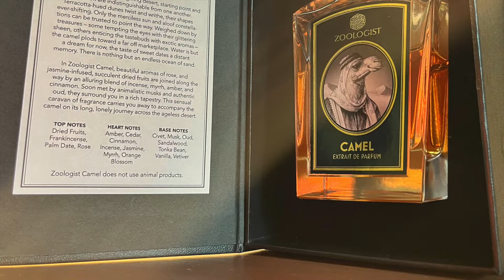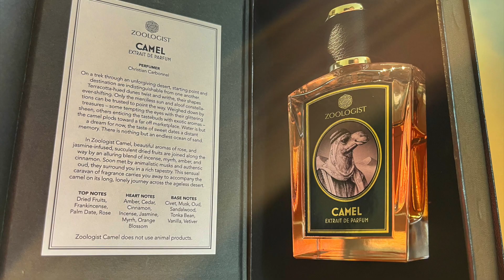Самый необычный парфюмерный бренд Zoologist Perfumes аромат Camel, распаковка аромата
Camel - Zoologist Perfumes
выпущен в 2017 году.
Парфюмер: Christian Carbonnel. Именно он причастен к такому культовому аромату Erba Pura от Xerjoff (Sospiro).

Верхние ноты: Сухофрукты, Финики, Олибанум и Роза;
средние ноты: Мирра, Ладан, Амбра, Корица, Кедр, Жасмин и Цветок апельсина;
базовые ноты: Цибетин, Уд, Мускус, Сандал, Ваниль, Ветивер и Бобы тонка.
Как же приятно-сладостно стартует аромат на коже - прямо реальные сухофрукты и финики.

Часа через 3 проявляется легкая шерстка, но нота сухофруктов звучит на протяжении всей жизни аромата.
Считаю, что данный аромат довольно универсален и его можно спокойно одевать в люди, не думаю, что им кого-либо возможно шокировать.